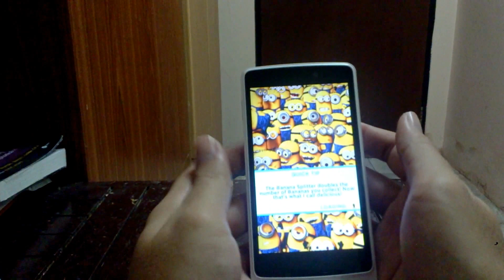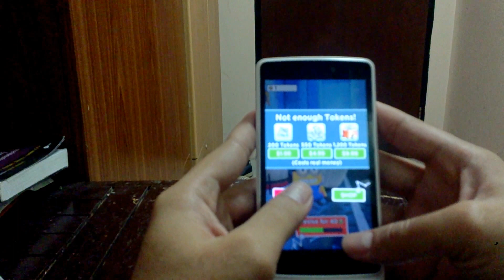ทดสอบเกมบน OPPO Find Clover by bacidea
ทดสอบตามคำขอของคุณ aero2me ใน pantip ครับ